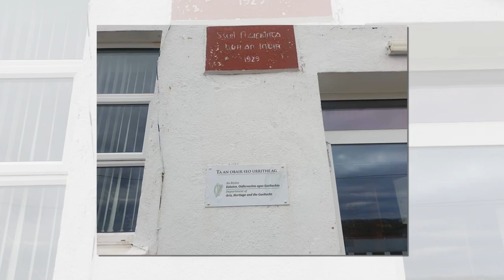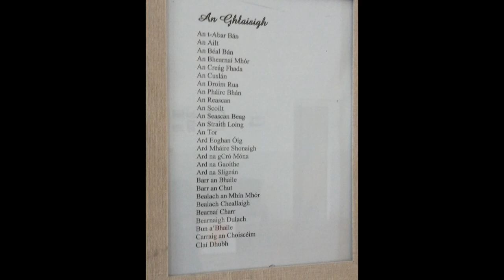fisean scoil bunaninbhir . (video of bunaninver school and surrounding area photos )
thanks to we love donegal facebook page for letting me use their drone footage in the video